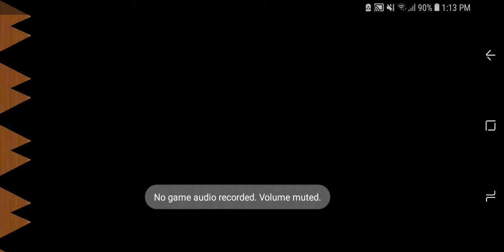Battle Cats Hip Hop Cat Has Great DPS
DPS meana attack power